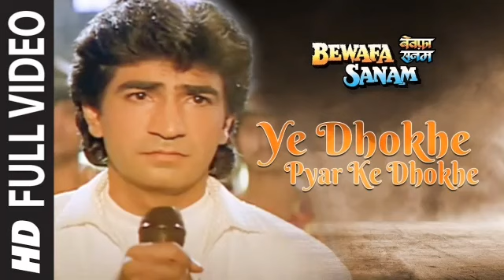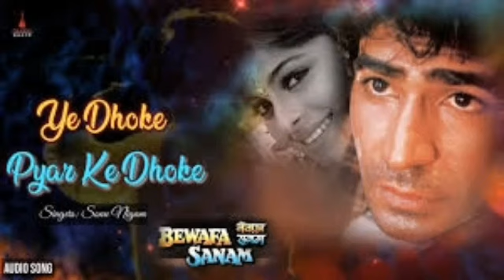Ye Dhokhe Pyar Ke Dhokhe bollywood songs 😘😍🥺